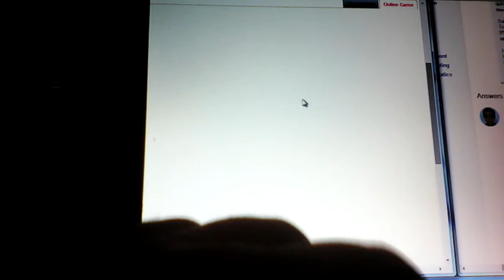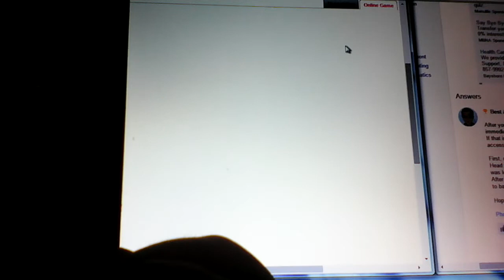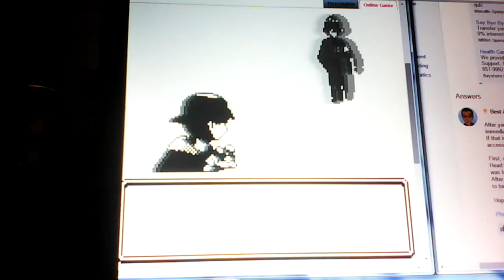pokemon crystal part 32 please different pokemon